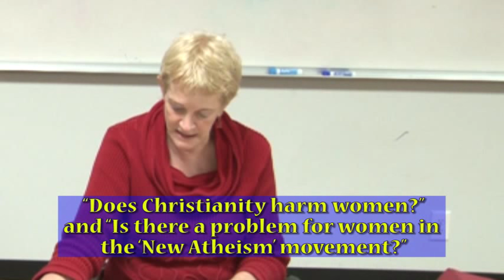Atheist woman claims that "the new atheists" have a problem with feminism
In this presentation, Karen Garst, Ph.D., explains why she thinks both Christianity and 'the new atheism' movement has issues with feminism.  See the full video, with counter-point from Bernie Dehler (former Christian, now atheist),

More info on this video:
This was a debate between two atheist feminists (Bernie Dehler & Karen Garst, Ph.D.) entitled “Feminism, Atheism, and Religion.”  Details for the event can be found

They address these two main questions:
1. Does Christianity harm women?
2. Is there a problem for women in the ‘New Atheism’ movement?

This happened on Wed. Based on the learnings from this debate, they will upgrade their arguments for a debate on the same topic at Portland State University (PSU) on Tue. 12-15-15.

Karen Garst, Ph.D., is the editor of an upcoming book about the journey's of several women from religion into the world of atheism.  She also invites people to read her articles at her